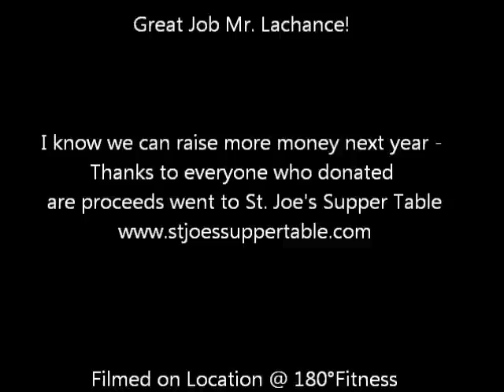Steve Lachance & Adrian Delorey doing pushups for Charity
Steve Lachance of Bytown Catering and Adrian Delorey or 180 degree Fitness each do 70 Pushups for a donation to St. Joe's Supper Table in Ottawa Ontario.